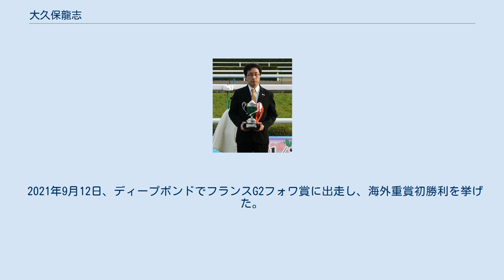大久保龍志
大久保 龍志（おおくぼ りゅうじ、1966年1月6日 - ）は日本中央競馬会 (JRA) ・栗東トレーニングセンターに所属する調教師。
京都産業大学卒。
 父はナリタブライアンなどを管理した大久保正陽、祖父はフレーモアに騎乗して第3回東京優駿（日本ダービー）に優勝した大久保亀治、その他の親戚もみな競馬関係者という一族に生まれる。
10代前半のころは騎手を目指していたが、身長が急速に伸びたことにより断念。
栗東高等学校を経て京都産業大学に進んだ。
大学では馬術部に所属。
卒業後、競馬学校厩務員課程に進み、その修了後は父・正陽の下で厩務員となった。
その後厩務員から調教助手になる。
 2001年に調教師免許を取得。
曾祖父の福松から数えて父子4代での調教師となった。
翌2002年12月21日、栗東トレーニングセンターに大久保龍志厩舎を開業。
36歳という若年であった。
またこの間、日本中央競馬会の広報誌『優駿』において、「新人トレーナー・大久保龍志『初勝利への道』」と題した連載が行われており、調教師活動開始以前から一般ファンにも比較的よく知られた存在であった。
 翌2003年1月に初出走を迎え、2月23日に初勝利。
2006年にナイキアースワークでユニコーンステークスに優勝し、重賞競走を初制覇。
その3か月後にはマンオブパーサーでダービーグランプリに優勝し、GI競走初制覇となった。
翌2007年にはアサクサキングスで菊花賞に優勝し、クラシック競走初優勝も果たしている。
 兄・雅念、弟・裕章は調教助手で、2019年に弟の息子が競馬学校騎手課程に38期生として入学した。
 2020年7月12日、阪神競馬に出走した管理馬から規制薬物の鎮痛剤ジクロフェナクが検出、過怠金30万円の処分処分が下された。
しかし、その後の調査で他馬に投与されていた薬物との因果関係が否定できないことが判明。
2021年3月になり処分の取り消しが行われた。
 2021年2月20日、阪神第6Rをゴールドハイアーで勝利し、JRA通算500勝を達成した。
 2021年9月12日、ディープボンドでフランスG2フォワ賞に出走し、海外重賞初勝利を挙げた。